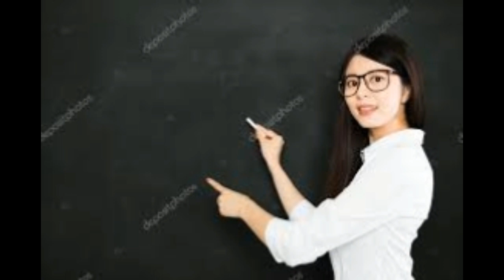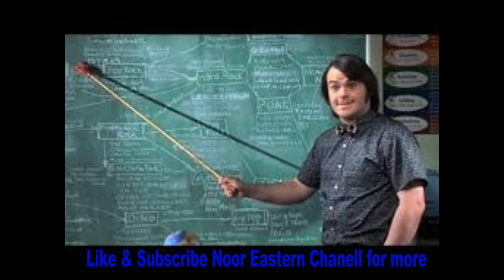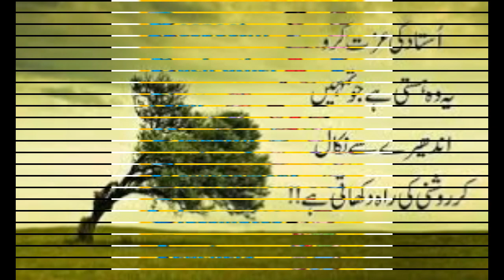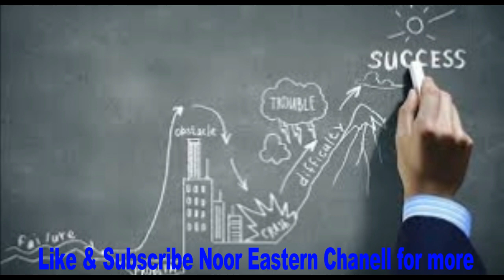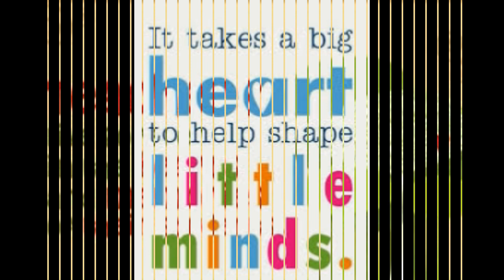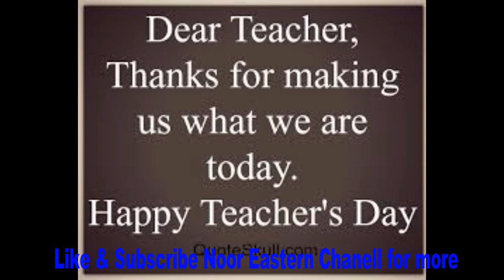Teachers day song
Ustad ki har hal me takreem karen ge best Teachers day song for
teacher, thank you teacher, best song, teachers day song, best song for teachers day, beautiful teachers day song,
teachers day song performance in school,
teachers day performance by students,